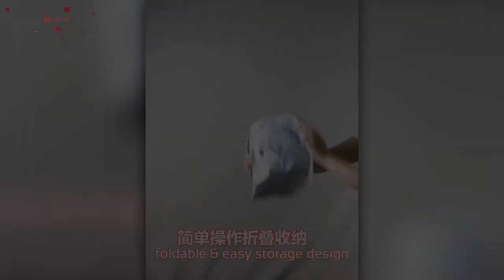hair cutting umbrella cape